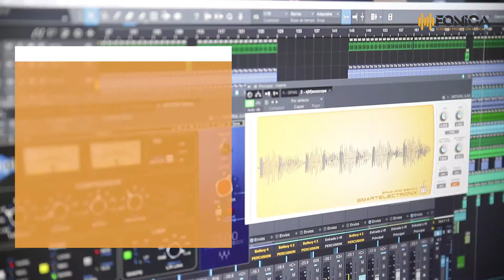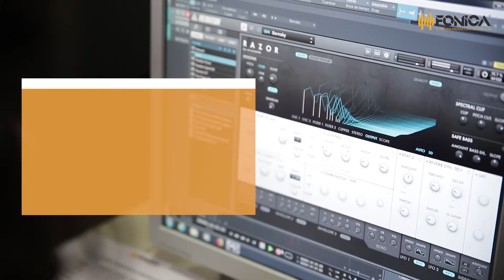Curso de producción musical inicial en Granada | Academia Fónica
El curso de producción musical inicial está pensado para aquellos que quieran iniciarse en el mundo de la producción, abordando todos los conceptos básicos desde el principio para así, ir evolucionando a lo largo del curso y garantizar que el alumno será capaz de crear una canción completa de manera profesional, de principio a fin. Se le facilitará en todo momento el material teórico necesario, mediante la entrega de un dossier. También podrán tomar los apuntes que sean oportunos en cualquier momento.  Además, el curso tiene un enfoque práctico, donde el alumno desde el primer día, irá practicando y realizando ejercicios para asimilar con la mayor rapidez y efectividad posible todos los conceptos enseñados.